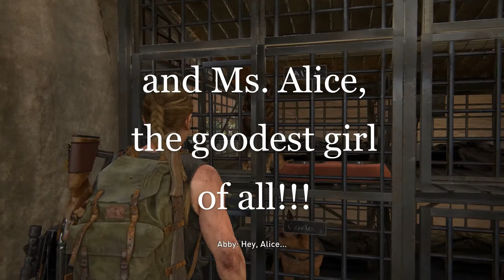Last of Us 2: Why YOU should NEVER kill another dog in Last of Us 2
Did you know that if you crouch and slowly approach W.L.F. dogs as Ellie, they will let you pet them? ;)

Comment your favorite details from Last of Us 2!